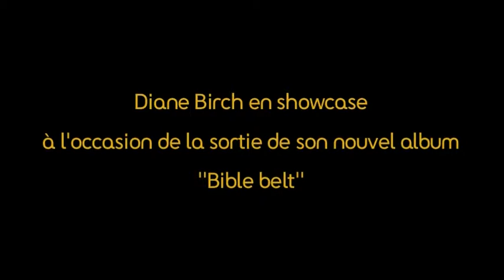Showcase - Diane Birch - Ariel - Fnac Paris Montparnasse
Showcase de Diane Birch pour la sortie de Bible Belt (EMI). Dotée d'un don pour la musique dès le plus jeune âge, Diane Birch multiplie les rencontres miraculeuses : de Prince qui la remarquera alors qu'elle joue dans un Hôtel de Los Angeles à la légende de la Soul Betty Wright avec qui elle produira ce premier album. Réalisé à la Fnac Paris Montparnasse le 4 mai 2010.